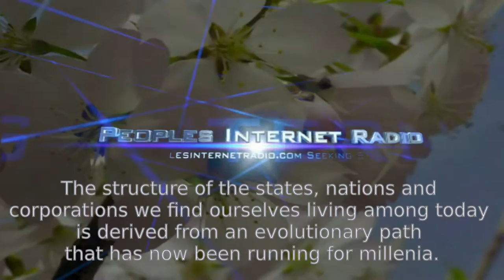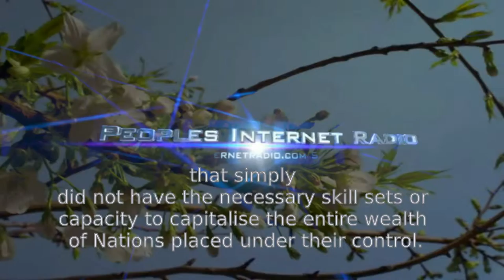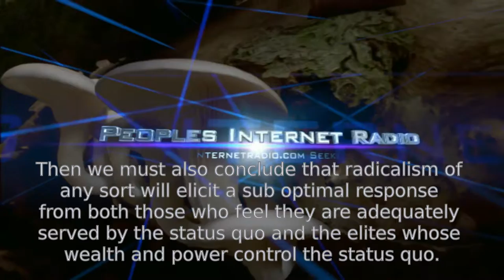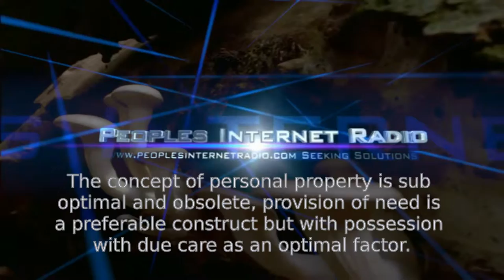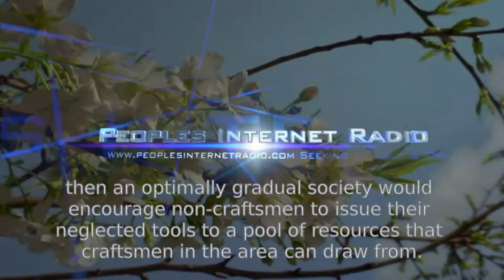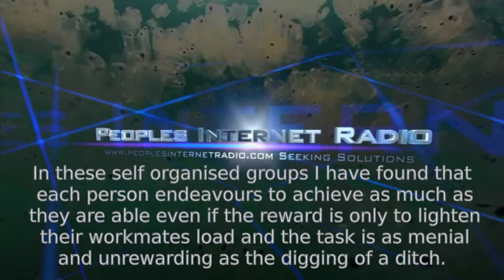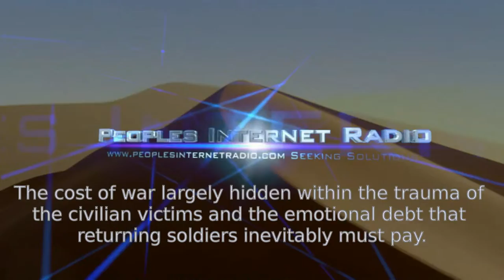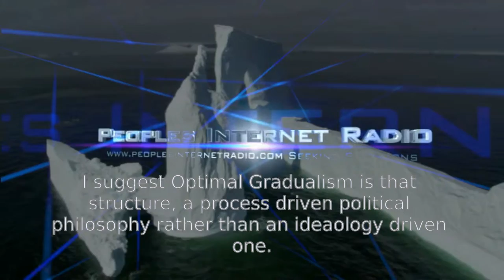A Political Philosophy for the 21st Century - Optimal Gradualism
Widespread political disenfranchisement serves to persuade the voting public that their choices of politician or party carries no force to act as the mechanism for positive changes to the structure of society.  I feel that this situation has been positively encouraged by successive generations of politicians until we reach the position we are at today, where voter turnout at general elections is at an all-time low. The 'winner' is not the candidate that more than half of the country approves of, he will merely represent the majority vote of those that could be bothered to engage in the seemingly meaningless task of selecting a candidate to invest your sovereignty in and to fight for the causes you wish to see tabled, in the firm knowledge that candidate will honour none of the manifesto pledges that garnered your vote. i have studied all major and many minor political structures but found none that had ever been effectively implemented or achieved the stated goals of their instigation. What is needed is an effective political philosophy that does not predetermine the manner of its implementation but instead supplies the framework on which to construct a fluid adaptive political structure that can serve everybody, not just the establishment. I have formulated what i believe could be that political philosophy; Optimal Gradualism. An unfortunate mouthful at the moment but I am sure it will acquire a user friendly acronym in time O.G. or S.O.G. (Sovereign Optimal Gradualism).